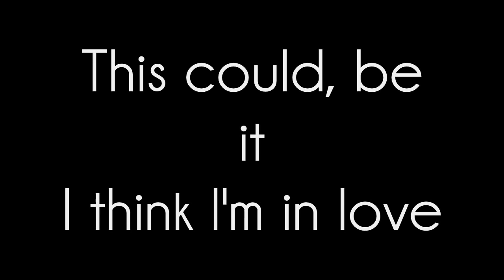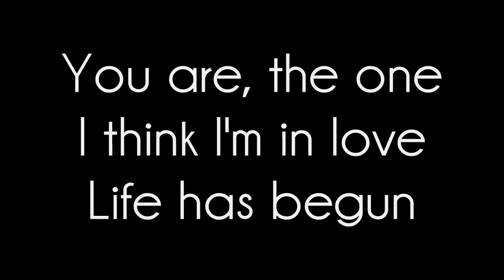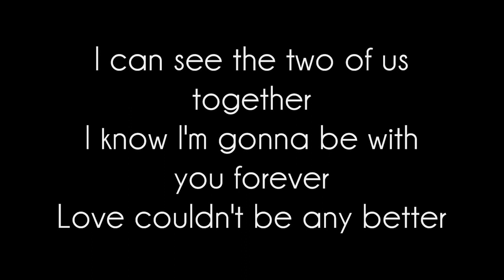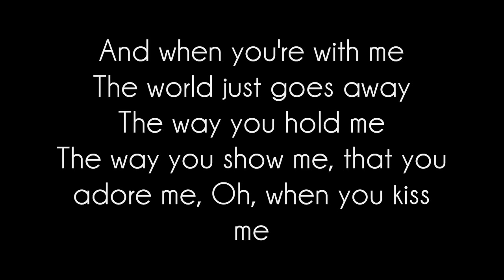Shania Twain - When You Kiss Me